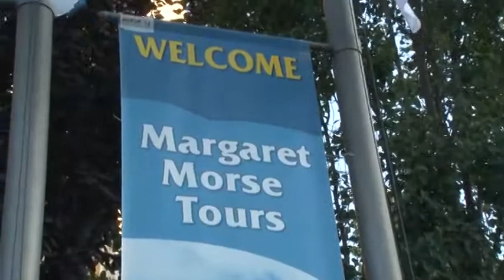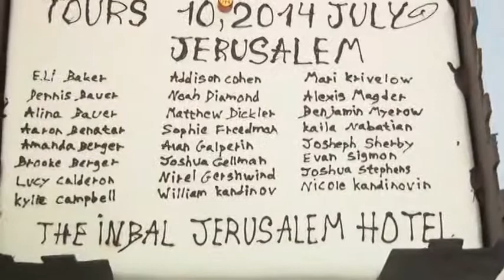Dean Myerow: Margaret Morse Bar Mitzvah Gala July 2014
Margaret Morse Bar Mitzvah Tour Celebration